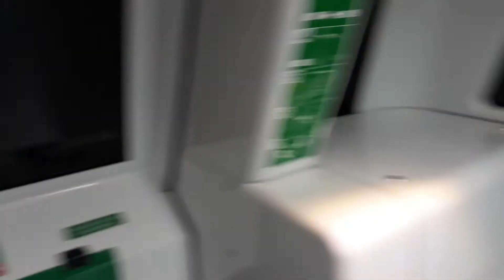Train subway driverless